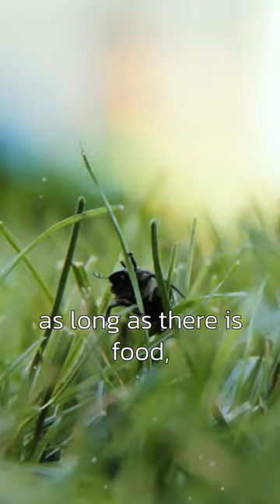Top 6 Dangerous Spiders | 3th place - Redback Spider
This video is a shortvideo discovering one of the most dangerous spiders around us.
Here you will get more facts about poisonous spiders and the danger of spider bites.